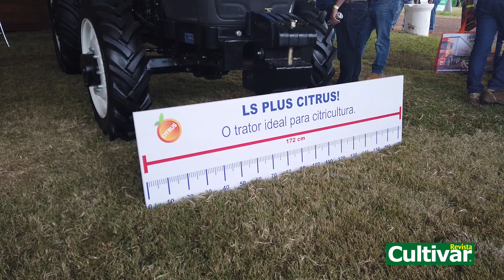Agrishow 2022: LS Tractor mostra trator Plus 80 para citricultura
Astor Kilpp, gerente de Marketing de Produto da LS Tractor, fala sobre o trator Plus 80 na versão citros, com trasmissão de 12 velocidades a frente e 12 a ré, com super redutor, que permite velocidades reduzida, muito importantes para operações em pomares. O modelo oferece ainda opcional de transmissão Power Shuttle com 24 velocidades.

Astor Kilpp, Product Marketing Manager at LS Tractor, talks about the Plus 80 tractor in the citrus version, with a 12-speed forward and 12-speed reverse transmission, with a super gearbox, which enables reduced speeds, very important for orchard operations. The model also offers optional Power Shuttle transmission with 24 speeds.